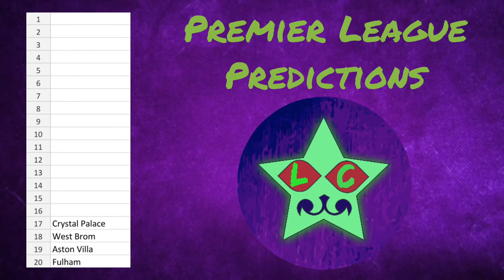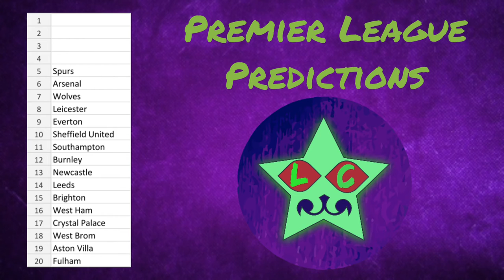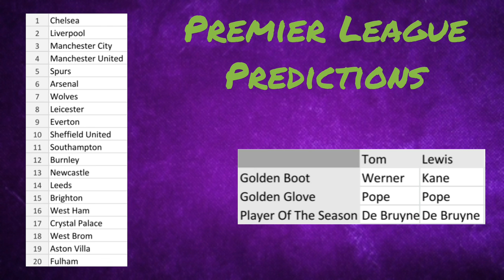2020/21 Premier League Predictions | Football #1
Our predictions for the 2020/21 premier league